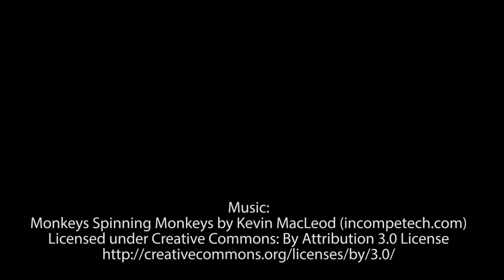Casey and The Sports Doctor row with Stonington crew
The defending state champion Stonington High School boys crew team takes Casey O'Neill and Keith O'Brien for a row on the Mystic River to show the just how difficult it is.